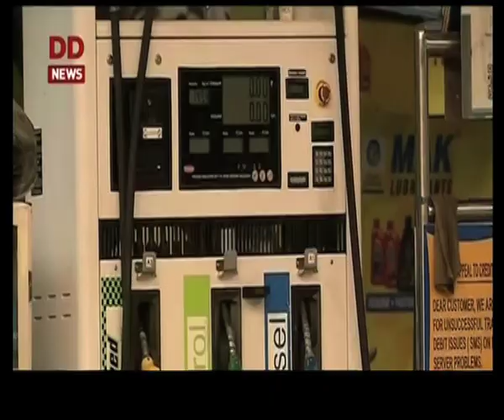RTC - PETROL BUNKS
రాష్ట్ర రోడ్డు రవాణా సంస్థ ఆదాయ పెంపు మార్గాలపై ద్రుష్టి సారించింది. ఇప్పటికే వస్తు రవాణా సేవలను ప్రారంభించిన ఆర్టీసీ... తాజాగా హెచ్‌పీసీఎల్‌ తో కలిసి  పెట్రోల్‌ పంప్‌ ఔట్‌లెట్లలను నిర్వహించేందుకు నిర్ణయించింది. ఖైరతాబాద్‌ రవాణాశాఖ కార్యాలయంనుంచి  ఆన్‌లైన్‌ ద్వారా తొలి ఔట్‌ లెట్‌ను జనగామలో మంత్రి పువ్వాడ అజయ్‌కుమార్‌ ప్రారంభించారు. మొత్తం ఐదు ఔట్‌లెట్లను ఆగస్టు చివరి నాటికి అందుబాటులోకి తేనున్నట్లు వెల్లడించారు. హన్మకొండ, మహబూబాబాద్‌, బిచ్కుంద, బీర్కూర్‌, ఆసిఫాబాద్‌లో ఔట్‌లెట్లను ప్రారంభించనున్నట్లు మంత్రి తెలిపారు. రిటైల్‌ ఇంధన అమ్మకాలతో ఆర్టీసీకి నెలకు 20 లక్షలకు పైగా అదనపు ఆదాయం సమకూరనున్నట్లు పేర్కొన్నారు.